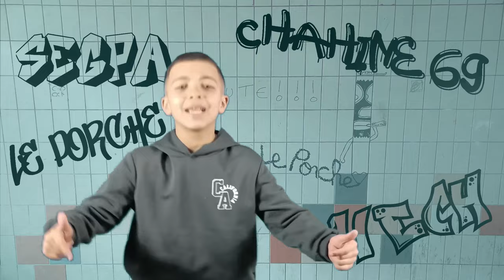CHAHINE69 - SEGPA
Merci à Moussa Maaskri pour sa dédicace à Chahine de Rillieux La Pape.
On a vu ensemble le film SEGPA 2 et Chahine a écrit sa première chanson en dédicace pour Nordine le prof du film, il n'avait pas envie de se prendre "la droite de l'homme" !
Merci aux danseurs de la troupe Zlaberproject mennée d'une main de maitre par le grand Alberto...

Paroles de la chanson :
SEGPA
Intro parler :

Salam moussa, tu m'as dit bosse à l'école ou j'te mets la droite de l'homme
Cette chanson est pour toi
Spéciale dédicace brrrraaaa!

(Refrain)

Segpa segpa
Dans les rues de la tess,
Segpa Segpa, j'ai grandi sans stress,
Segpa sur le dos, je trouvrai du boulot
Segpa dans la poche, le redma c’est fastoche

(Couplet 1)
 Segpa c'est mon école, ne m’colle pas d’étiquette
La galère difficultés scolaires, frérot j’suis pas bête
J'ai grandi dans l'béton, loin des rêves en or,
Mais j'garde la tête haute gros, voila mon trésor

Le prof m’a dit « t’iras nulle part » mais j'fais mes plans,
J'veux quitter la galère, changer de clan, frérot j’ai plus l’temps
Plus  d'mots pour briller,j’ai trop d’volonté
Je m'en sors pas comme ça mais j'vais m'envoler, je l'sais.
Ce n’est pas un mauvais sort juste une sortie de secours
Ja mais plus je m’endors pour agrandir ma cour

Refrain…

 (Couplet 2)
Les portes se ferment, mais j'fais mes propres clés,
Dans ma tête, y a des rêves plein d'or à déballer.
 J'fais pas partie du gang, j'veux être mon propre chef, bref
Pas besoin de flingue pour être un mec de tess

J'connais les ruelles sombres, mais j'veux voir la lumière,
Sortir de l'ombre gros faire briller ma bannière.
Pas juste un jeune en Segpa, mais un futur roi,
Ouais j'veux mon trône dans ce monde où tout est froid.

Refrain…
(couplet 3)
 Segpa c'est pas ma fin, non c’est qu’le début,
J'veux pas finir en bas, je vise plus haut, c'est révolu.
Avec ma volonté comme arme, j'avance sans peur,
Dans ce monde d'ombres, je serai ma propre lueur.

Ouais 40 c’était chahine 69 rlp ouais ouais ouais, j’tavais dit, ça va arriver tout de suite
Tout d’suite la segap 3 ouais ouais ouais